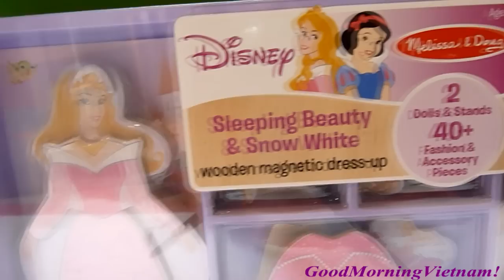Công Chúa Bạch Tuyết- Công Chúa Ngủ Trong Rừng - Những bộ Váy đẹp (Bi Do) 眠れる森の美女白雪姫木製玩具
Mến chào các bạn nhỏ, hôm nay chúng ta sẽ chơi trò "Thay đổi trang phục " cho hai nàng công chúa : Công Chúa Bạch Tuyết và Công chúa Ngủ Trong Rừng - Auror
Bộ đồ chơi nay gọi là: " Princess wooden magnetic dress up", gồm 40 miếng nam châm gỗ nhỏ là những phụ kiện đi kèm như : bao tay, vương miện, áo, váy, hoa, thú...

Bộ đồ chơi này mua tại Amazon.com
Giá 19 $

"GoodmorninVietnam "là kênh youtube giải trí cho Bé yêu của bạn, do người Việt đầu tiên tại Mỹ thực hiện cho trẻ em Việt nam Gồm đa dạng đồ chơi, trứng socola bất ngờ ,trứng phục sinh...(Không phải kênh bán hàng)..Hi vọng qua những video sẽ mang niềm vui đến cho các bé..

Cám ơn các bạn đã xem video. Nếu muốn xem tất cả video của GoodmorningVietnam xin nhấp vào trang nhà Homepage tại đây:

Chúng tôi còn 1 kênh tiếng anh tương tự chỉ sử dụng nhạc nền cho video , kênh gọi là " Rainbow Collector Fun House”

Hi Vọng kênh sẽ mang niềm vui đến cho Bé...

Danh Sách các video của" GoodmorningVietnam"

*Đồ chơi Lego

           Đồ Chơi Lego Mới Của Mỹ Ghép Hình Máy Bay Sân Bay (Bí Đỏ) New LEGO Duplo Airport (10590 )

           Đồ Chơi Lego Dễ Thương, Mô Hình Siêu Thị Xe hơi Và Cắm Trại (Bí Đỏ) - Lego Duplo market place (5683)

           Đồ chơi Lego cho bé mới nhất 2015 công chúa Sofia và chú ngựa bay Minimus (chị Bí Đỏ )

*Đồ Chơi Xe Ô tô Của Disney Pixar cars

           Những Chiếc Xe Đua Đồ Chơi Của Disney Pixar Cars Lightning Mc Queen- Nigel Gearsley- Ramone (Bí Đỏ)

          Đồ Chơi Xe Hơi Cho Bé - Trạm Xe Đua Đẹp ( Bí Đỏ) Disney Pixar cars Cozy Cone Rampway

*Búp Bê Barbie/Búp Bê Công Chúa Disney

Búp Bê Barbie Làm Lính Cứu Hoả & Nàng Tiên Cá Ariel Làm thợ Nấu

Búp Bê Barbie Thay đổi váy dạ hội cùng Công Chúa Disney (Bí Đỏ) Barbie's Dress-up party Elsa Anna